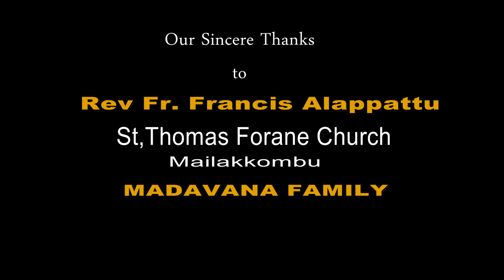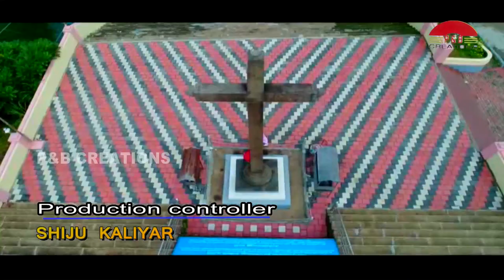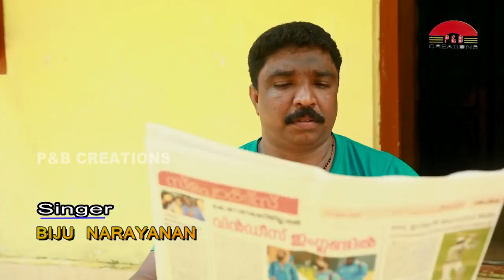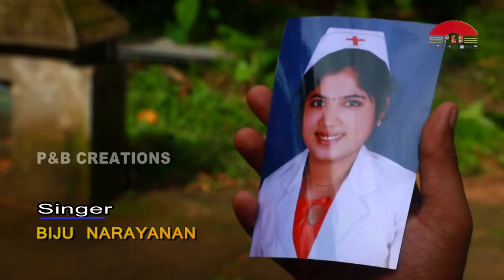Ente Daivame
INRI(ENTE DAIVAME), CHRISTIAN  MALAYALAM DEVOTIONAL SONG
producer : bijumon plathottathil, UK
director: tijomon j, KALIYAR
camera: najeeb fono communication, VANNAPPURAM